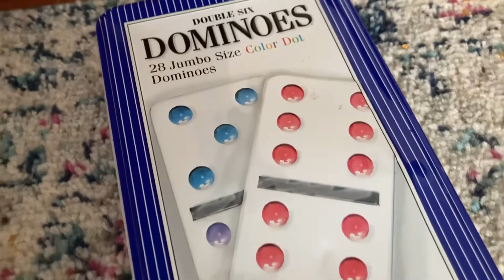Why to pay for your friends stuff